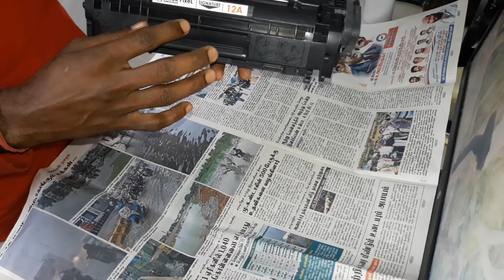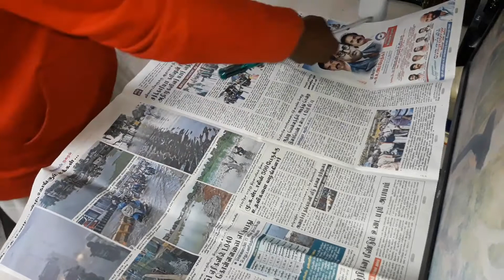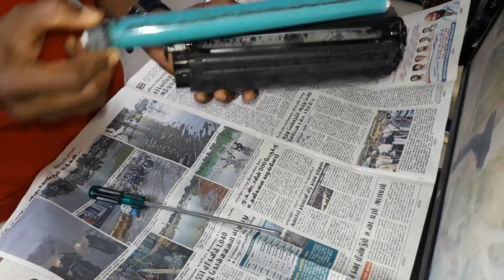12A Toner Refilling | kreativecomputers | Black Pixel